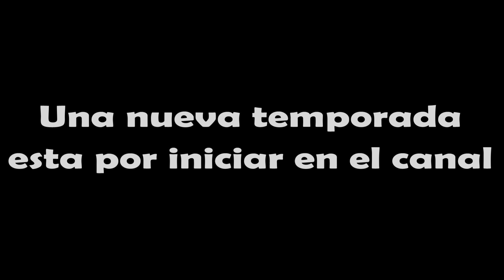Sorpresa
Hola amigos de YouTube, aquí César entregándoles un breve adelanto de lo nuevo que esta por llegar al canal, claro, no tan nuevo, pero si llegarán novedades y muchas figuras mas, entre otras cosas, espero les guste.